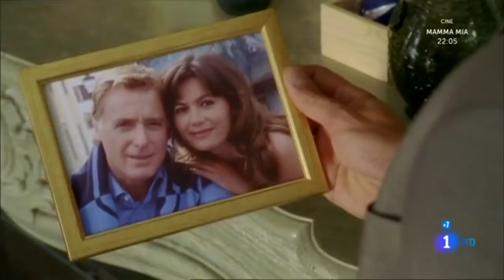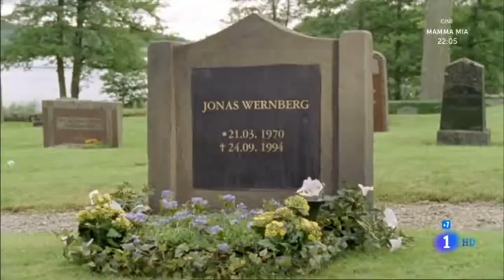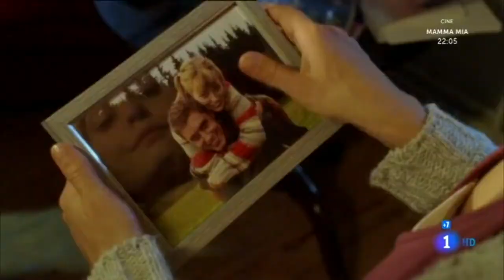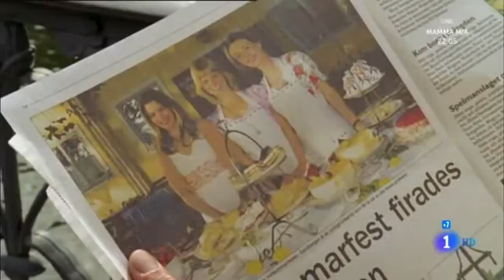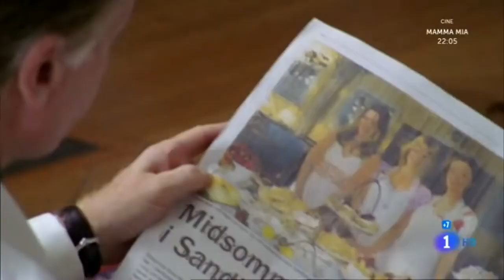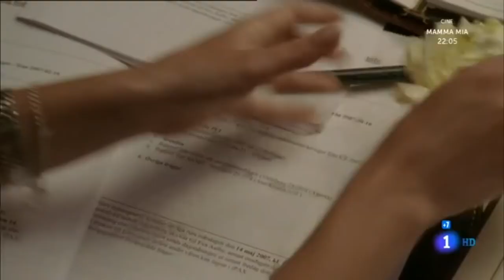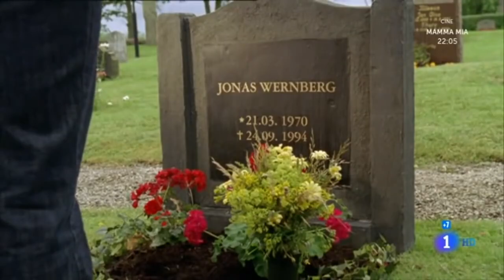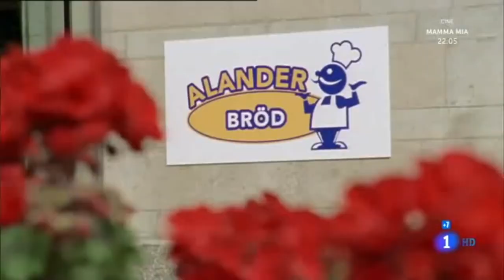𝐋𝐀 𝐌𝐀𝐆𝐈𝐀 𝐃𝐄 𝐒𝐀𝐍𝐃𝐁𝐄𝐑𝐆𝐄𝐍 | peliculas de amor completas en español latino 2022 nuevas estrenos ❤️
𝐋𝐀 𝐌𝐀𝐆𝐈𝐀 𝐃𝐄 𝐒𝐀𝐍𝐃𝐁𝐄𝐑𝐆𝐄𝐍 | peliculasromanticas | peliculasdeamor | peliculascompletas ❤️
✅ Si es la primera vez que ves el CANAL, te invito a que veas TODO el contenido que te va a encantar.

✅ ░P░e░l░í░c░u░l░a░s░ ░r░o░m░á░n░t░i░c░a░s░  🅵🆄🅻🅻 🅷🅳
Un canal diferente de Películas Románticas, Comedia Románticas, Comedias, dramas y MUCHO mas. ░P░e░l░í░c░u░l░a░s░ ░r░o░m░á░n░t░i░c░a░s░